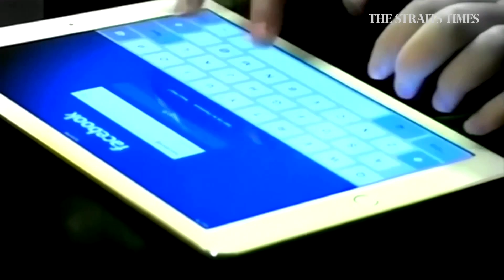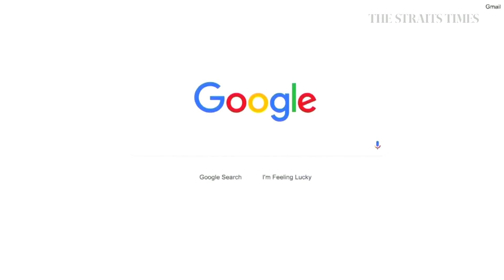Facebook accused of abusing market dominance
The US Federal Trade Commission and nearly every US state sued Facebook on Wednesday, saying that it broke antitrust law and should potentially be broken up. Read the story

Video: Reuters